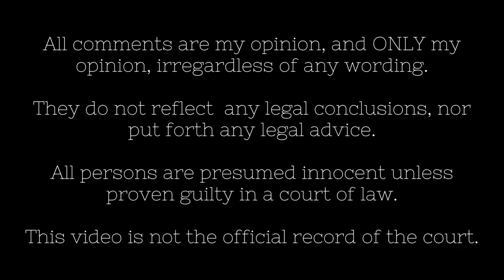The Preliminary Examination For The Murder Of Baby Olisa Williams Part 1: Talking With God